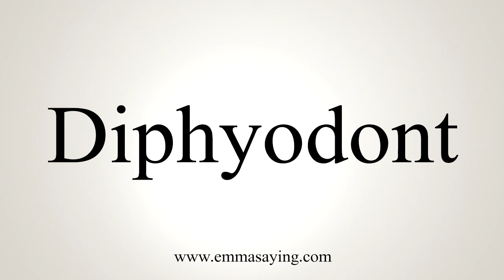How To Say Diphyodont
Learn how to say Diphyodont with EmmaSaying free pronunciation tutorials.